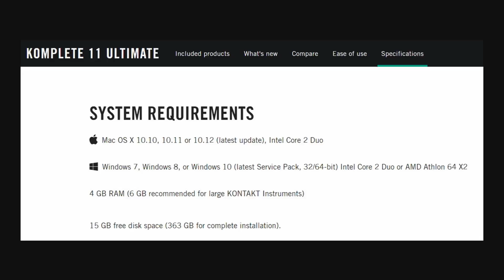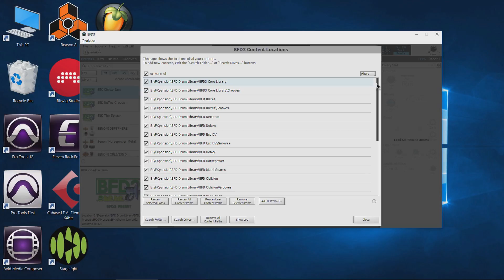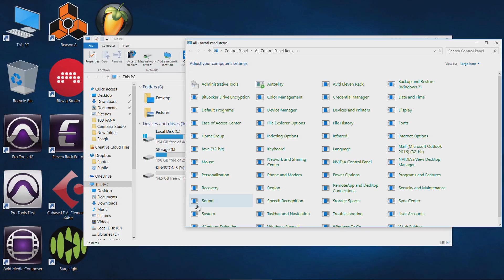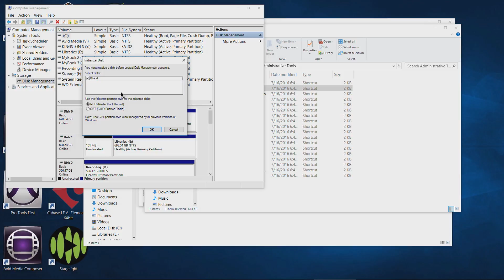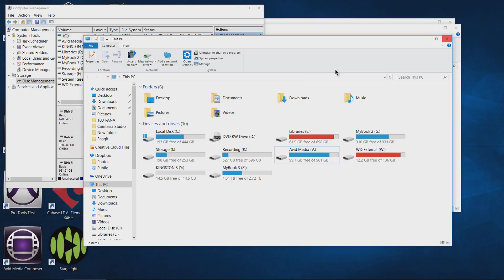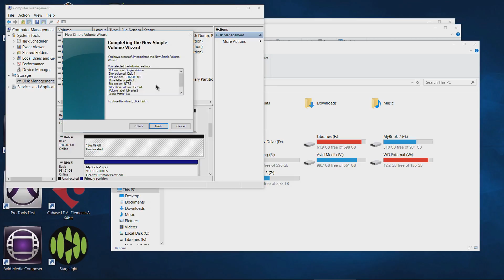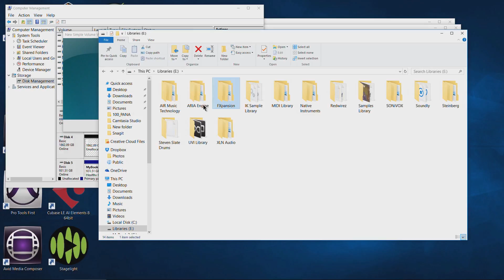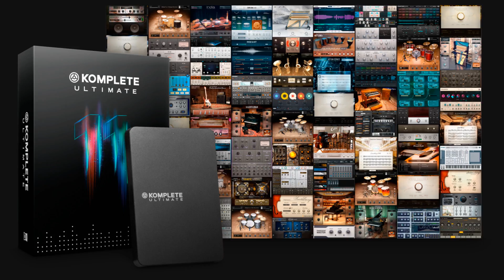Getting Ready to Install KOMPLETE 11 ULTIMATE - HAVE A DEDICATED HARD DRIVE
In this video you will see me preparing to install Native Instruments Komplete 11 Ultimate by adding (another) dedicated hard drive for our sample libraries.

Your dedicated hard drive could be internal or external. USB2.0 is better than nothing, but USB3.0 would be preferred if you are going the USB route. Thunderbolt would also be fine. E-SATA is great (IMHO), and internal is also great. I would avoid 5400RPM drives, go for 7200RPM or SSD. 10k drives are not worth it IMO any longer.

One thing you want to avoid is installing all your sample content to a PARTITION on the physical OS hard drive. If you just don't have the option of getting a dedicated HDD/SSD for your samples, in that narrow case, it would be best to install everything to the OS drive on the same partition (assuming you are using a HDD, SSD is different)

You should have a dedicated hard drive for any program that uses samples. Lastly, do not confuse installing the apps, with installing the sample libraries. You will want to install all the apps to your OS drive. It's the content, the samples, that you will install to your dedicated drive.